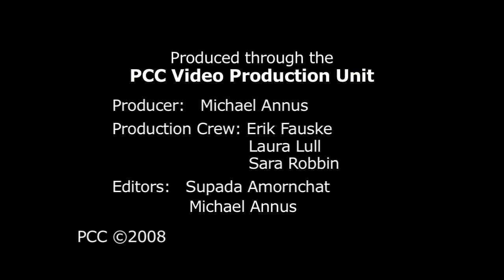Henry Rosemont, Jr. at PCC "Confucian Role Ethics...."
Full title:  "Confucian Role Ethics and its Contemporary Relevance: Discourse on Human Rights."

Dr. Henry Rosemont, Jr., of Fudan University in Shanghai gave this talk as part of the symposium, "Looking over the Wall: Understanding the Old and New China."  This event, co-hosted with the East-West Center in Honolulu, was held at Portland Community College's Sylvania Campus from Oct. 18-20, 2007.